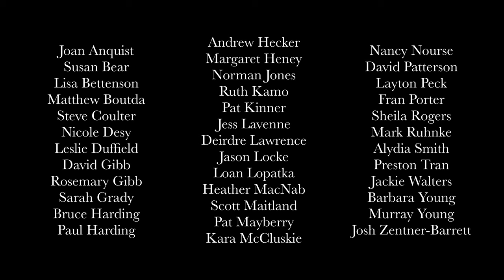Peace for the Children - a national virtual choir anthem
Music United members from across Canada submitted videos for "Peace for the Children", More Voices #149. What a beautiful result! Words and music by Doreen Lankshear-Smith, arrangement by Jason Locke, video and audio editing by Thom Varey.